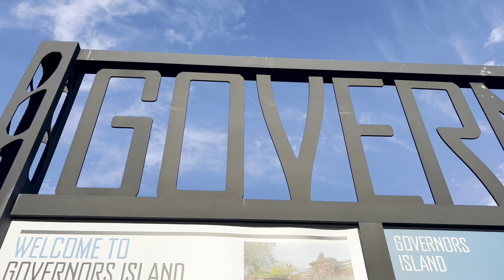Governors island New York ferry trip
A trip to governors Island in New York , New York , Governors Island is 172-acre island in New York Harbor , within the New York city borough of Manhattan .